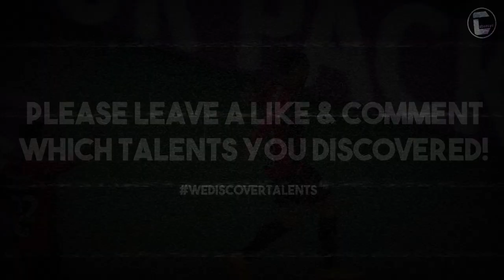VITOR ROQUE • Athletico Paranaense • Elite Skills, Dribbles, Goals & Assists • 2022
Vitor Hugo Roque Ferreira (born 28 February 2005), known as Vitor Roque, is a Brazilian footballer who plays as a forward for Athletico Paranaense.

Timestamps:
00:00 - Intro
00:04 - Player Info
00:16 - Highlights
04:10 - Outro

comment which colour your socks are if ur reading this 😉